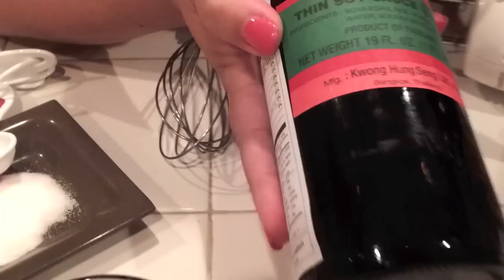C/w Nana: Lao Baked Eggs (ໄຂ່ປີ້ງ == Khai Being)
Khai Being (ໄຂ່ປີ້ງ == Baked Eggs). This is one of the easier dishes, but it takes time to bake the eggs. I will be baking 5 dozen eggs. Scale down if you are baking a smaller batch.

INGREDIENTS
5 dozen Eggs
1/2 tbsp Salt
1/2 tbsp MSG (optional)
1/2 tbsp Sugar
1 tbsp Ground black pepper
1 tbsp Thin soy sauce (optional)
1 tbsp Oyster sauce

INSTRUCTIONS
- Crack a small hole in each of the eggs.
- Pour the eggs into a large mixing bowl.
- Mix the salt, sugar, msg, soy sauce and oyster sauce in a small bowl.
- Add the salt mixture to the eggs.
- Mix well with a manual or electric mixer.
- Carefully pour the eggs back into the egg shells.

- Pre-heat the oven to 170 degrees.
- Place the eggs into the over for 60-90 minutes.
- Check the eggs to make sure they are half cooked.
- Increase the oven temperature to 200 degrees.
- Check the eggs again after another hour.
- Test the eggs with a toothpick or skewer.
-- If the skewer comes out clean, the eggs are done.

- Remove the eggs from the oven and allow to cool.
- Peel the egg shell like you would with hard-boiled eggs.
- Eat plain or with dipping sauce.

If you make any dishes from my videos, please share your photos on my facebook

Thanks!

:: Cooking with Nana: Lao Baked Eggs (ໄຂ່ປີ້ງ == Khai Being)

"Ma Der, Ma Der" means "Please come join us" in Lao language.